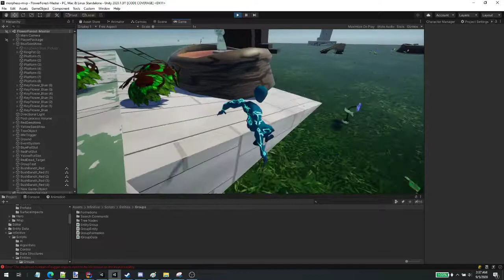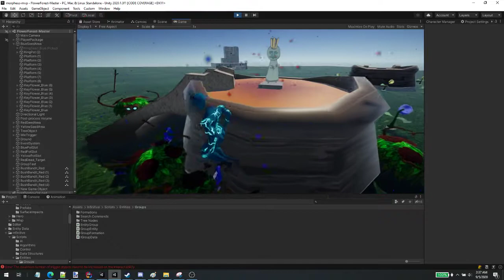Morpheus: Planting the King Seed #3